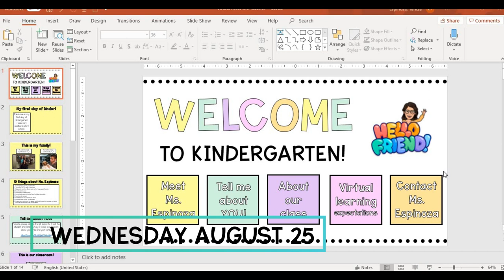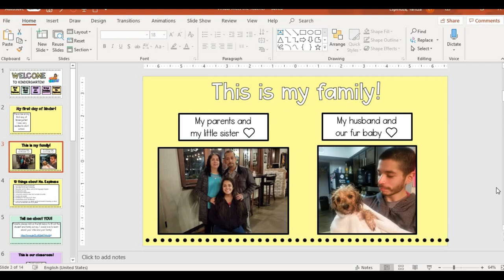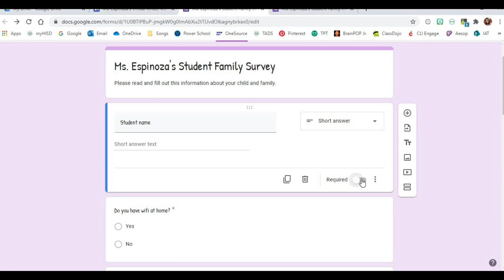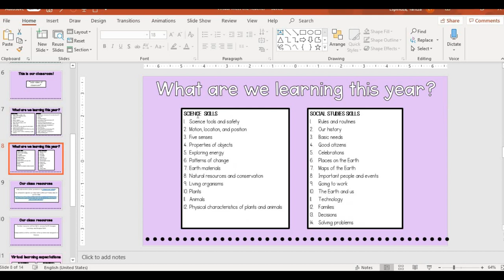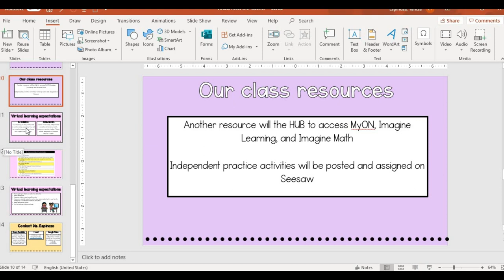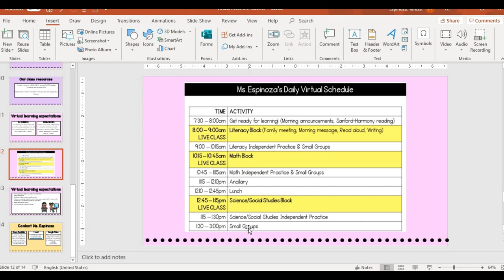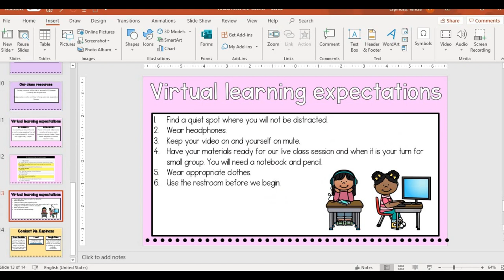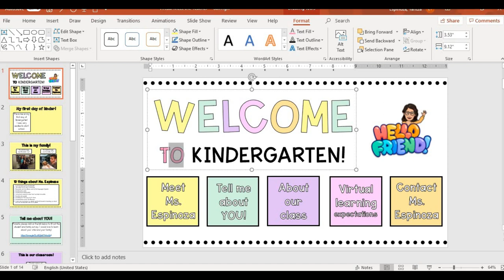Prepping for virtual teaching: Kinder daily schedule and virtual teacher meet & greet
In this video I talk about how I am planning and preparing for virtual teaching. We begin distance learning on September 8 and I will be teaching virtually for the first 6 weeks. It is week 1 of our teacher pre-service and we have been given guidelines on what our daily schedule will look like, we will be limited to 9 students when face-to-face begins in mid-October, and I share what I am including in my meet the teacher powerpoint.

You can download my daily schedule template for FREE on my TPT store: